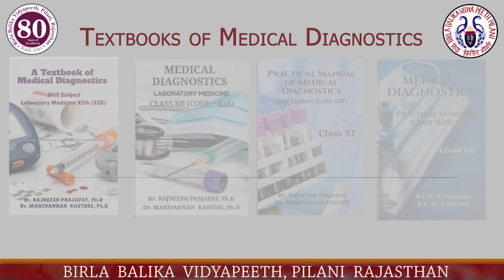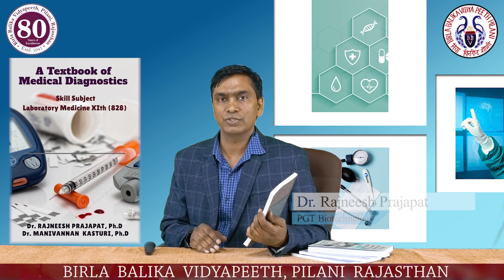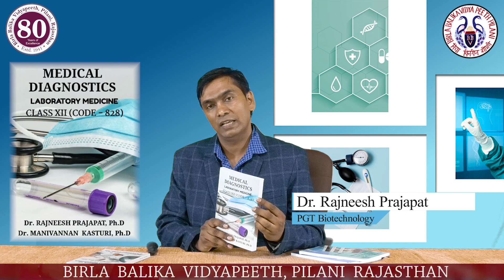BOOKS OF MEDICAL DIAGNOSTICS CLASS XI and XII | Birla Balika Vidyapeeth, Pilani